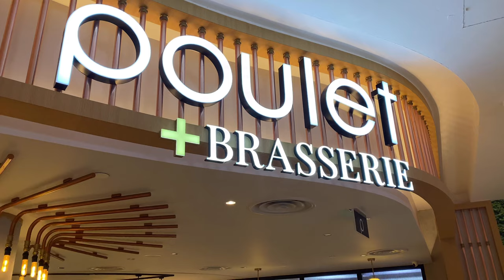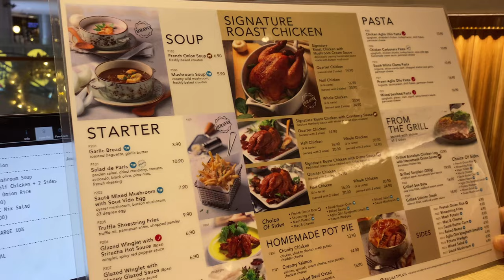FRENCH ROAST CHICKEN - MUST TRY | (Singapore Food Vlog EP7) - Poulet Brasserie